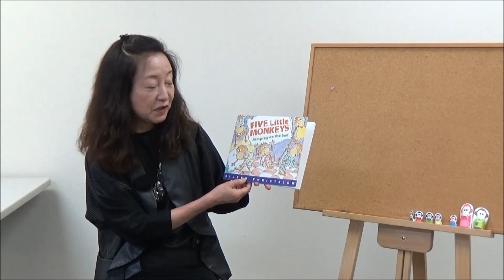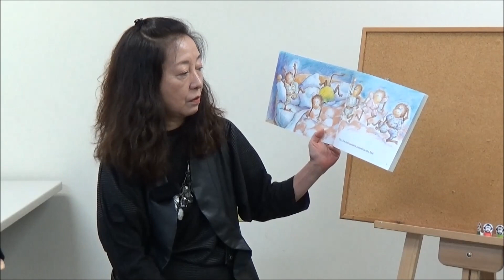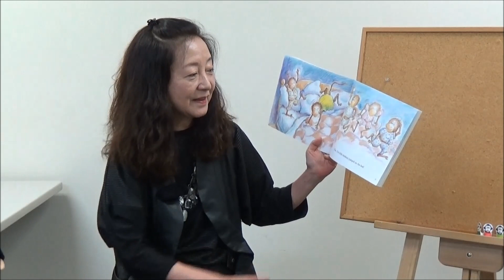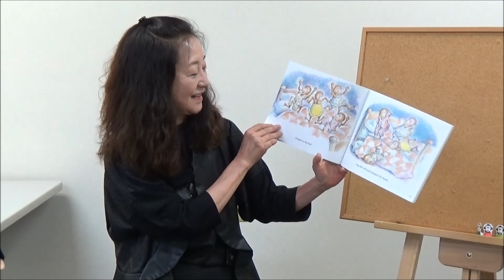Five Little Monkeys Jumping on the Bedの読み聞かせ 外山節子先生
Five Little Monkeys Jumping on the Bedの読み聞かせ例です。
別冊多聴多読マガジン『子どもと英語』（コスモピア刊）に、絵本の読み聞かせについての記事と解説＆スクリプトを掲載しています。